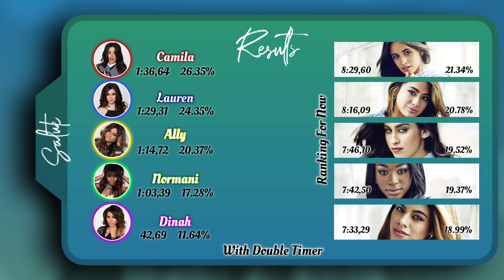How Would Fifth Harmony Sing Nothing Feels Like You by Little Mix